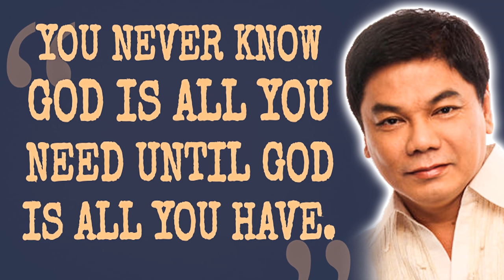Ed Lapiz Preaching 2021 ❗❗ You Never Know God Is All You Need Until God Is All You Have 🆕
Ed Lapiz Preaching 2021 Tagalog ❗❗ ''You Never Know God Is All You Need Until God Is All You Have'' 🆕 🆕 Sermons By Great Preachers Tagalog.

"PRIVATE AUDIENCE"
Matthew 6:6
DBD No.:
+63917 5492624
DBDJesusMinistries
SabiNiKuyaEd
PRAYER
Send your prayer request: